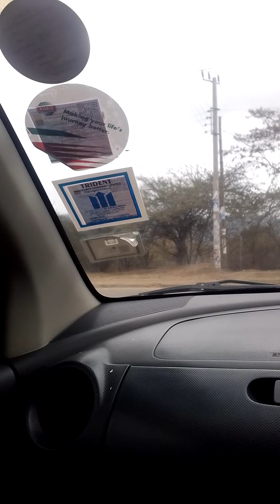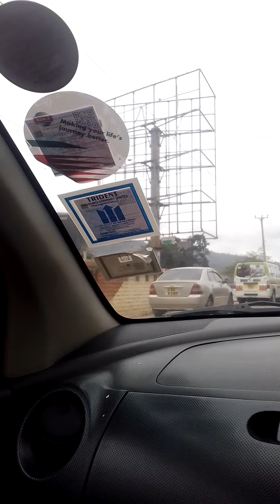Traveling to Machakos town by a car